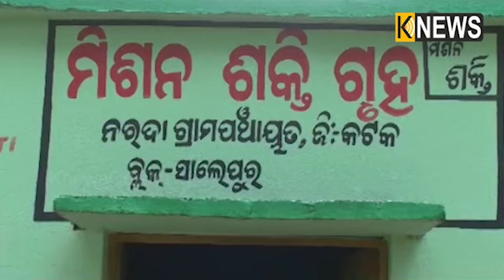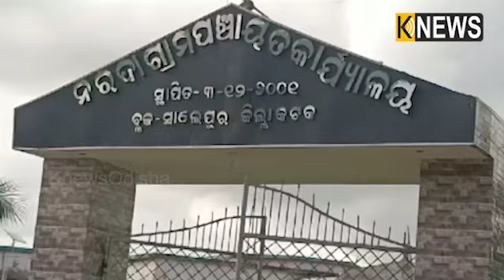ବିଭିନ୍ନ ରଙ୍ଗର ଭଳିକି ଭଳି ବ୍ୟାଗ୍ ବନାଉଛନ୍ତି ମିଶନ ଶକ୍ତିର ମହିଳା, ଆପଣ ବି ଦେଖନ୍ତୁ କେମିତି ହେଉଛି ପ୍ରସ୍ତୁତ